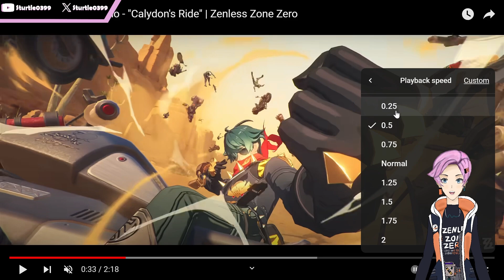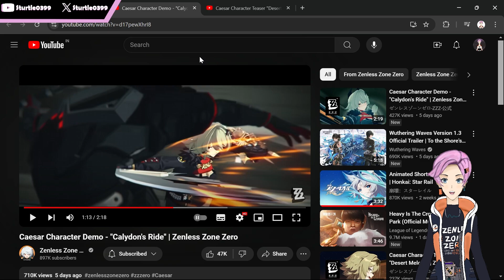A good PSA about personal hygiene | Zenless Zone Zero Caesar King Agent Teaser and Demo reaction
This is a pretty good trailer.

Time stamps
 00:00 Intro
00:54 Demo
05:55 Teaser
12:30 Outro